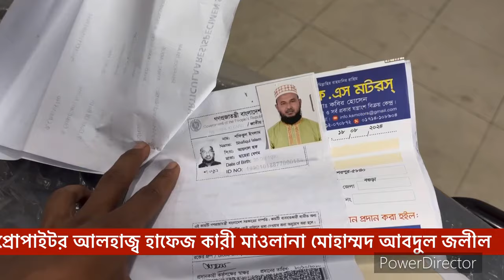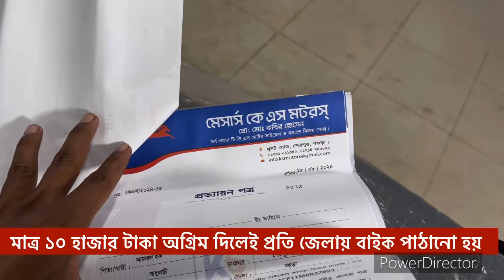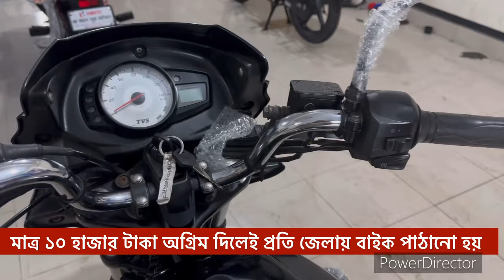২০২৪ সালের কেনা TVS METTRO PLUS 110 CC second hand bike prich in Bangladesh ELAHI motorcycle